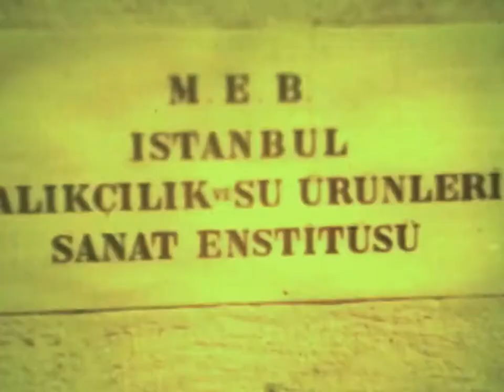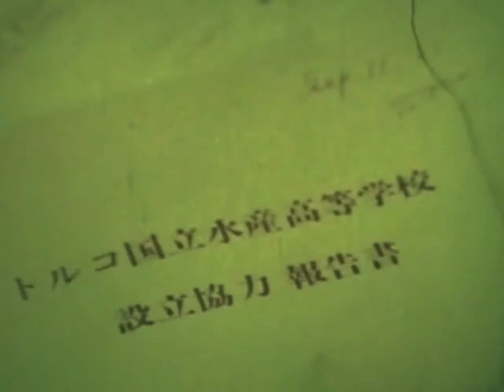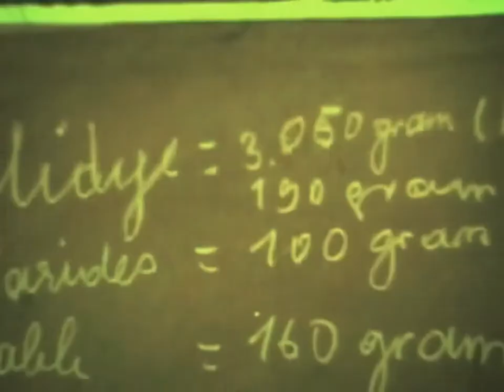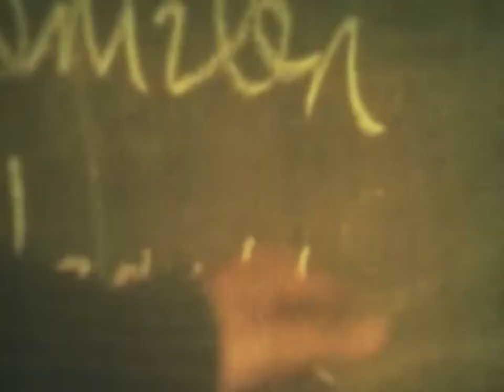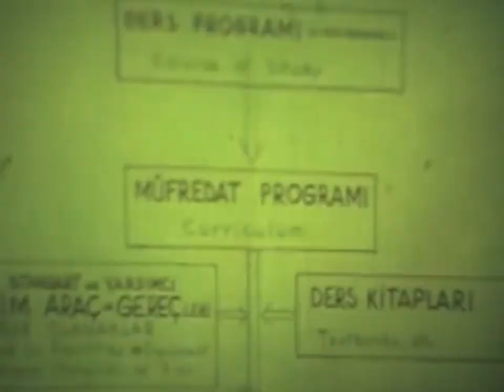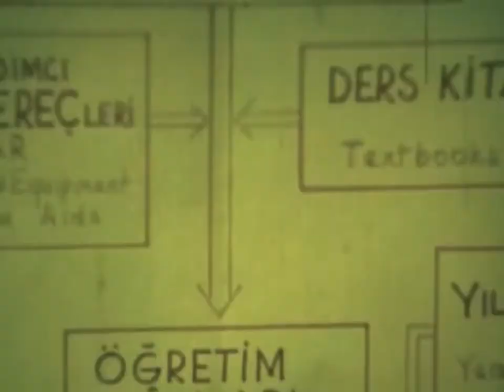【Japon TV】 T.C. İstanbul Balıkçılık ve Su Ürünleri Meslek Lisesi / Beykoz /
T.C. Milli Eğitim Bakanlığı, T.C. 50. yıldönümü ilgili bir projesi olarak, Türkiye ve orta doğuda ilk olan, İstanbul Balıkçılık ve Su Ürünleri Meslek Liseyi, 1973 yıl, Beykoz'da açılıdı. Bu lise kuruluş için Japonya'nın ilgili liseler ve ilgili üniversiteden çok sayıda öğretmenler gerekli tavsiyeler etmeye Beykoz'a geldiler. O zamanki durumu bir Japon TV çekip Japonya'da yayınlandı. Her nasılsa, Türkiye'deki ilk su ürünleri lisesini kurmak için, eğitim hedeflerinin belirlenmesi, bölümlerin yapılandırılması, müfredatın oluşturulması, ders programının hazırlanması, deney ve uygulama ekipmanlarının temini, öğretmenlerin yetiştirilmesi gibi birçok hazırlık yapılması gerekmektedir. Bu hazırlıklar sürecinde su ürünleri lisesinin Tarım Bakanlığı'na devri düşünüldüğünden meydana gelen boşluk nedeniyle görevlerimizi yerine getirmekte zorluklar yaşadık. Benim sorumlu olduğum balıkçılık bölümünde, güvenilirlik yüksek olan balıkçılık ve su ürünleri teknisyeni yetiştirmek amacıyla faaliyetlerde bulunduk. Japonya'da bir ürünü satarken, ürünü kendisi satmaktan önce, "Güvenirliği" satmak ifade ederiz. Bu şekilde, Japonya'da nesnelerin veya eylemlerin "Güvenilirliği" önemsenir. Dünya çapında üne sahip bir ürün, oldukça güvenilir bir üründür. Güvenilirliği artırmaya yönelik temel eylemler arasında "Onaylama", "Raporlama", "iİetişime geçme", "Danışma" ve benzerleri yer alır. Bunları, unutmadan, bilinçli olarak yaparsa, güvenilirliğimizi artıracaktır. Bu nedenle, çeşitli işlemlerde ve ürünlerde sorunlar oluşmaz. Denizde yapılan üniversitenin uygulamalarında, güvenilirliği artırmak için yukarıda belirtilen temel prensipleri öğretiyoruz. Japonya'daki ilkokuldan liseye kadar olan okullarda, öğrencilerin sınıf, tuvalet, koridor gibi yerleri temizlemesi de bu prensiplerle ilgilidir. Ayrıca, bir teknisyen olarak son derece güvenilir işler yapabilmek için, kendilerinin de "Sorun farkındalığına" ve "Amaç farkındalığına" sahip olmaları önemlidir. Bildiğiniz gibi, "Sorun farkındalığı", belirli bir şey veya madde ile ilgili bir sorun olup olmadığını aktif olarak onaylama farkındalığıdır. Sorunun farkında olmak, sorunu çözmenin ilk adımıdır. Meraklılığı ve inisiyatifi çözüm bulmaya yönlendirir, mevcut zorlukları ve engelleri anlar, gelişmeyi ve yeniliği teşvik etmek için harekete geçer. Sorun farkındalığı, bireylerin ve kuruluşların ilerlemesi ve büyümesi için önemlidir. "Amaç farkındalığı", bir eylem veya faaliyetin amacını netleştirmek ve bu amaca ulaşmak için gerekli kararları ve motivasyonları almak anlamına gelir. Beykoz'daki İstanbul Su Ürünleri Meslek Lisesi'nde de,  "Sorun farkındalığı" ve "Amaç farkındalığı"na sahip, güvenilirlikleri yüksek olan su ürünleri teknisyenlerinin yetiştirilmesi eğitimin hedefi olarak belirlenmiştir. Mezun olan arkadaşlar, size başarılar dilerim(Dr.Kohei Kihara).